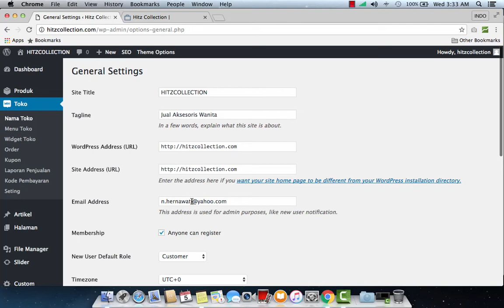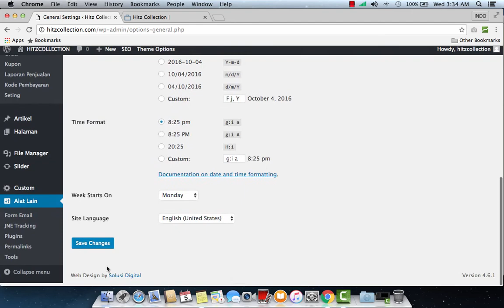Cara Mengganti Nama Toko di Website Online